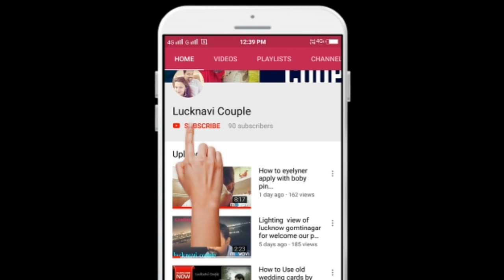मेथी के पराठा ऐसे बनाए बहुत ही लजावाब बनेगे...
मेथी पराठा रेसिपी: हर पराठे का अपना अलग स्वाद होता है और इसी तरह मेथी के पराठे का भी अपना ही स्वाद है। मेथी का पराठा खाने में जितना स्वाद लगता है उतना ही इसे बनाने भी आसान है। मेथी पराठा पौष्टिक भरा होता है और बच्चों को कुछ हेल्दी खिलाने के लिए मेथी का पराठा अच्छा आॅप्शन है। इसको बनाने में भी सिर्फ 25 मिनट का समय लगता है, इसलिए इसे ब्रेकफास्ट में सर्व करने के अलावा बच्चों के टिफिन में भी पैक कर सकते हैं।

मेथी सर्दियों में उपलब्ध होती है और सर्दी के मौसम में मेथी पराठा खाने का मजा बहुत ही आता है।

If u want ask any questions about this video Youtube comments.

My Istagram id- nainayoutuber